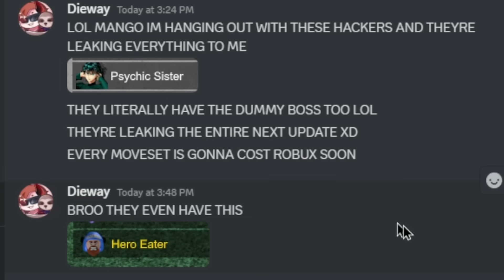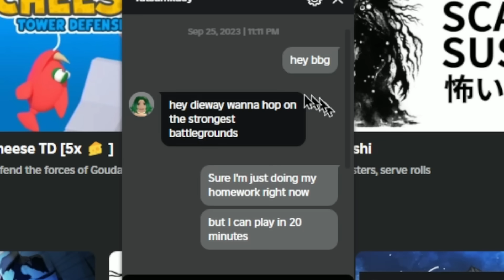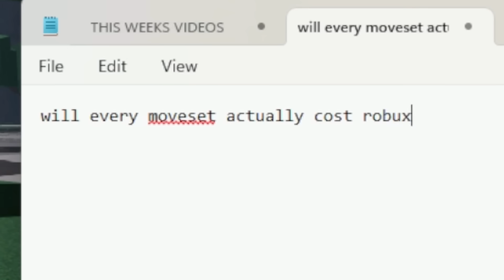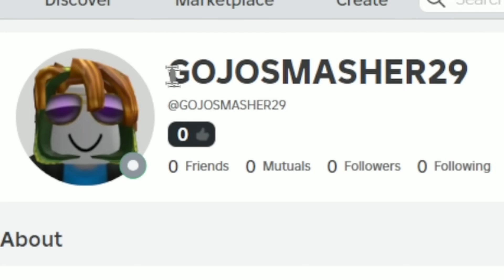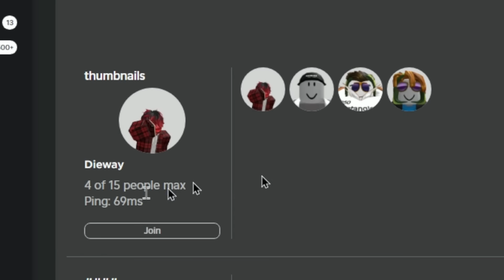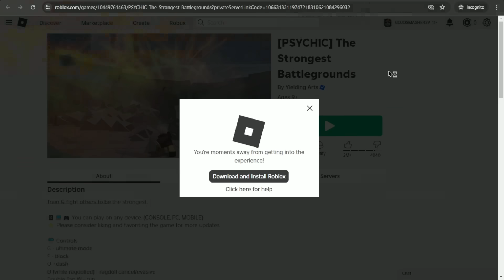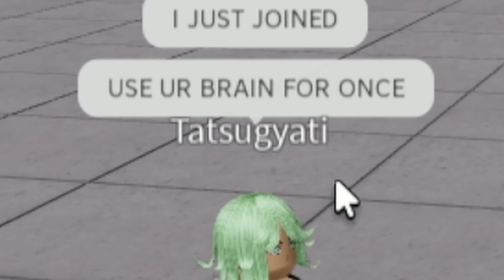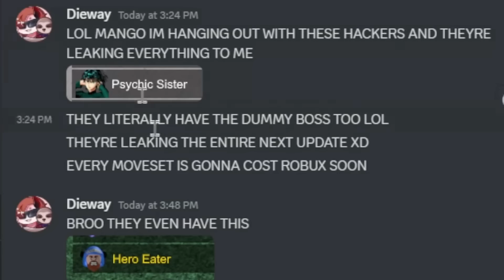Every MOVESET Costs ROBUX NOW In The Strongest Battlegrounds?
Every MOVESET Costs ROBUX NOW In The Strongest Battlegrounds?.. There is currently a rumor that SAITAMA, GAROU, GENOS, SPEED O SOUND SONIC, METAL BAT, ATOMIC SAMURAI, AND TATSUMAKI, will all COST ROBUX NOW! This would be very bad for The Strongest Battlegrounds or Roblox Saitama Battlegrounds because The Strongest Hero, Hero Hunter, Destructive Cyborg, Deadly Ninja, Brutal Demon, Blade Master, and Wild Psychic are free. The only characters that cost ROBUX right now are Martial Artist, Sorcerer, Gojo, and the ADMIN KJ MOVESET